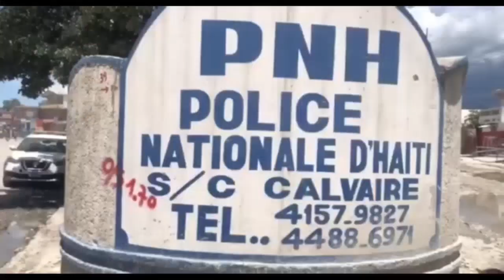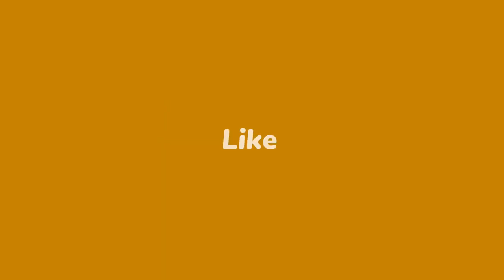3 UDMO tonbe, baz Ti Makak ki touye yo | Bandi t'ap touye majistra Akayè a | Lari bloke, Ariel mele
3 UDMO tonbe, baz Ti Makak ki touye yo | Bandi t'ap touye majistra Akayè a | Lari bloke, Ariel mele